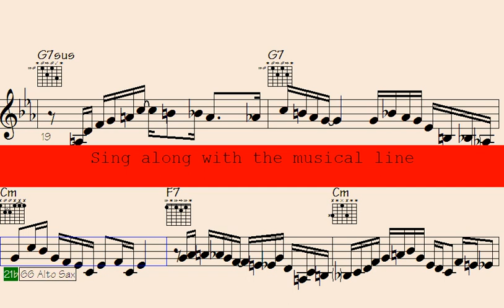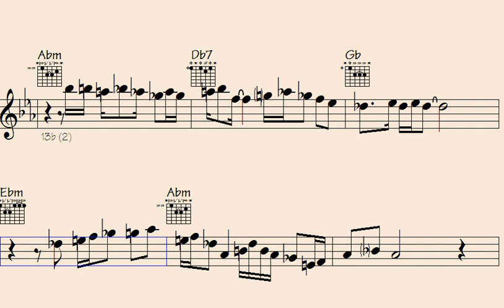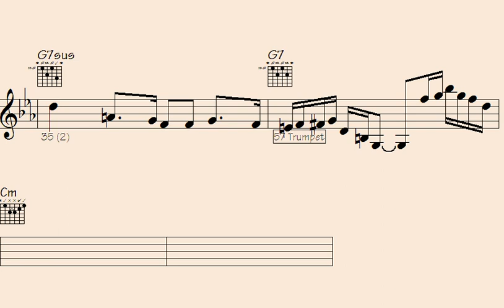🟡Heal Your Soul with Funky Trumpet, ePiano, and Guitar Phrases | Musical Therapy for the Mind and He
"Heal Your Soul with Funky Trumpet, ePiano, and Guitar Phrases" is a captivating musical therapy experience that touches the depths of your mind and heart. Immerse yourself in the harmonious fusion of soulful trumpet melodies, electrifying ePiano tunes, and soothing guitar phrases that will transport you to a world of tranquility and healing. Let the power of music work its magic as you embark on a transformative journey of self-discovery and emotional rejuvenation. Whether you're seeking solace, inspiration, or simply a moment of bliss, this enchanting collection of instrumental masterpieces will uplift your spirits and bring peace to your soul. Tune in now and embrace the therapeutic power of music to nourish your mind, body, and spirit.